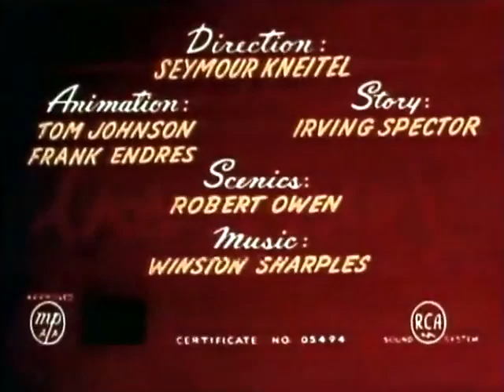Taxi Turvy with Popeye (1954)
Popeye and Bluto as taxi cab drivers. Regardless of occupation, they are competing for Olive Oyl.

For the Fourth of July, the CMA is celebrating with old school American made cartoon classics.

Directors: Seymour Kneitel & Thomas Johnson
Writer: Irv Spector
Stars: Jackson Beck (Bluto) Jack Mercer (Popeye), Mae Questel (Olive Oyl)

Fun Trivia: Jackson Beck (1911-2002) was a mainstay of kids/juvenile media for decades as the narrator on the Superman radio program (c. 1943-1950), as Bluto or Brutus in the Popeye cartoons, as King Leonardo (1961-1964), and as the narrator of the 1980s G.I. Joe franchise (cartoons and commercials).

For more about the classic films, radio programs, early television programs and more enjoyed by the young and young in heart, visit the CMA blog